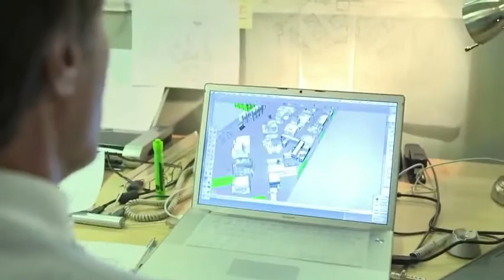The Making of Defiance.flv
Das, was sich Trion Worlds da in Zusammenarbeit mit Syfy ausgedacht hat, klingt mal nach einer netten Abwechslung im MMO-Bereich: Das kommende MMO-Projekt mit dem Namen Defiance ist nämlich eine Mischung aus TV-Serie und MMOFPS. Und um euch nun weitere Details zu dem kommenden Shooter zu präsentieren, hat Trion Worlds nun ein neues Video veröffentlicht.

Das Making Of-Video gewährt euch erste Eindrücke davon, was euch in der virtuellen Welt erwartet. So werdet ihr im Spiel nach San Francisco katapultiert, das zerbombt von einer ehemaligen Alieninvasion ist. Die TV-Serie ist hingegen in St.Louis in Missouri angesiedelt. Spannend daran ist: Die Ereignisse in der virtuellen Welt werden die der TV-Serie beeinflussen und umgekehrt.